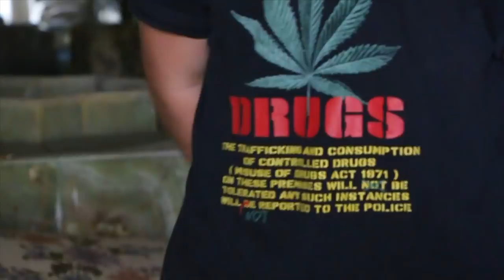A lo Tony Montana - Ceska ft IsmaMC